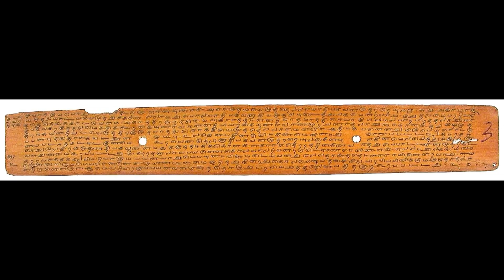Thulasingam Tv/பனை மரத்தின் சிறப்புகள்/panai maram/panai mattai/panai kilangu/panai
இது பனை மரத்தின் சிறப்புகளைப் பற்றிய பதிவு**

அனைவருக்கும் துளசிங்கதின் அன்பு வணக்கங்கள் . தமிழ் திரைப்பட உதவி இயக்குநர்ராகிய நான் இசையின் மேல் உள்ள ஆர்வத்தினால் இந்த சேனலை தொடங்கி இருக்கிறேன் .

அனைத்து தரப்பினரும் ரசிக்கும் வகையில் எளிய முறையில் பாடல்களை எழுதி ,
மெட்டமைத்து பாடி இருக்கிறேன் . இந்த யூட்டுப் சேனல் .பாடல்கள் அனைவருக்கும் பிடிக்கும் என நம்புகிறேன் .
அதோடு மட்டுமில்லாமல் சிறுகதைகளை கதைக்கு ஏற்ற கதாபாத்திரமாக மாறி, எனது குரலை மாற்றி வித்தியாசமாக கதை சொல்ல இருக்கிறேன்.எனது இந்த முயற்சிக்கு ஆதரவு தாருங்கள்.

பலதரப்பட்ட பொழுதுப்போக்கு விடியோக்களையும் ,நல்ல அறிய தகவல்களையும் நமது சேனலில் தர இருக்கிறேன் .எனவே உங்களுடைய மேலான ஆதரவைதருமருக் கேட்டுக்கொள்கிறேன்..   நன்றி ..நண்பர்களே.

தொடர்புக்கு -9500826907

WATCH AND SUPPORT MY FRIENDS